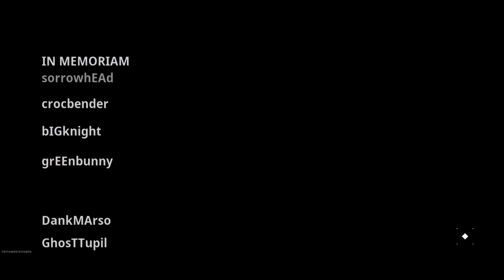Call of duty Warzone mobile Resurgence Solo victory 11 kills gameplay